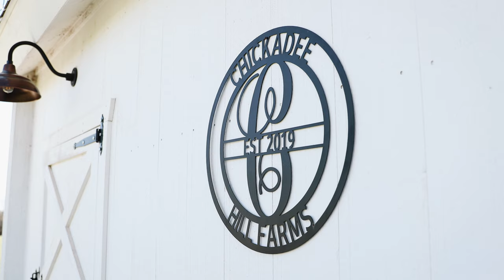Chickadee Hill Farm Wedding | Kailey + Brandon in 4K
To see all of the gear we use and recommend,